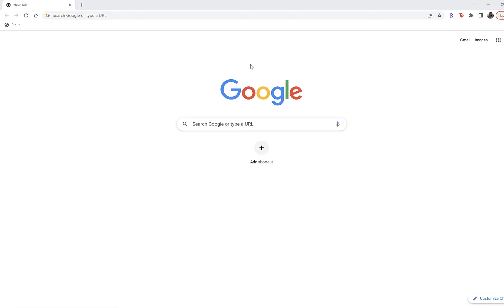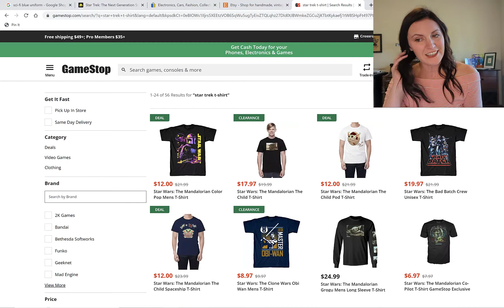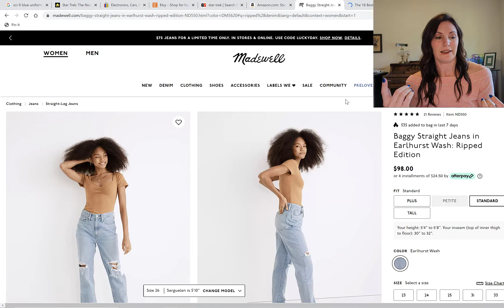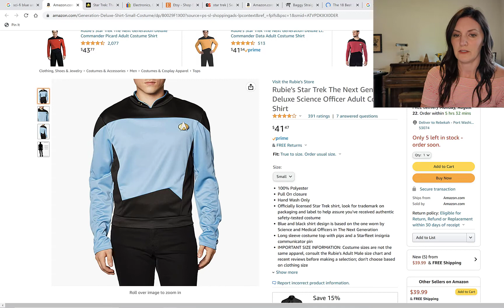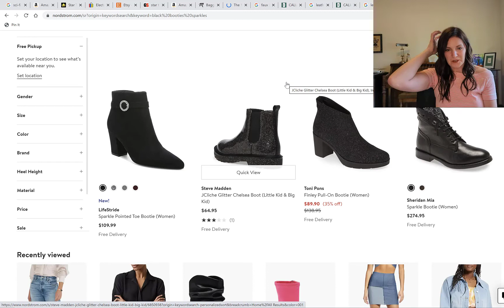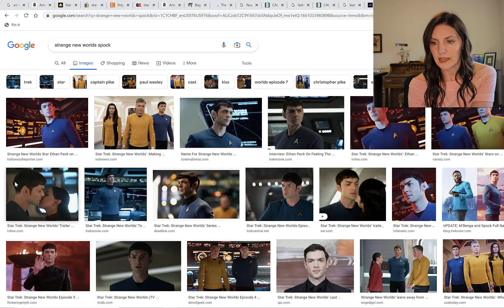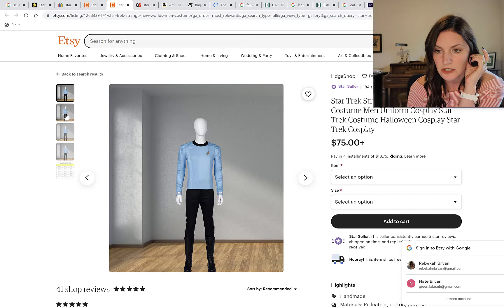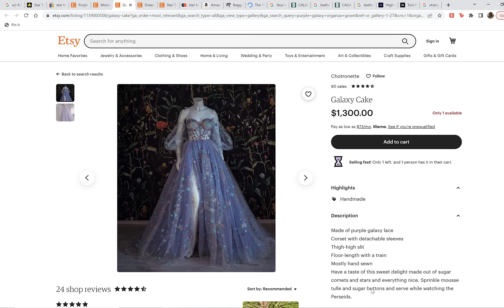Cosplay Ideas to Pop Your Con Cherry Featuring GEEKERELLA by Ashley Poston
Bek tells you about her latest read, Geekerella, a modern retelling of Cinderella in a comic book convention setting.

Find out which Star Trek character Bek was for Halloween and which celeb she met at her first con.